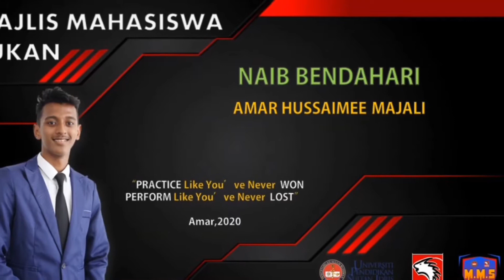SUPER UPSI WORKOUT AT HOME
LATIHAN ATLET SUPER UPSI SEPANJANG PKP  (MAJLIS MAHASISWA SUKAN UPSI)